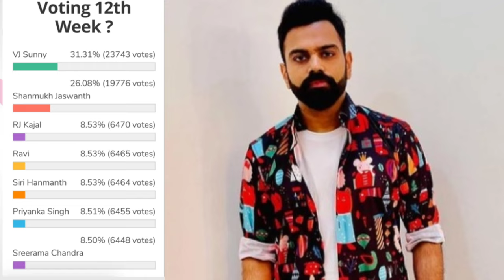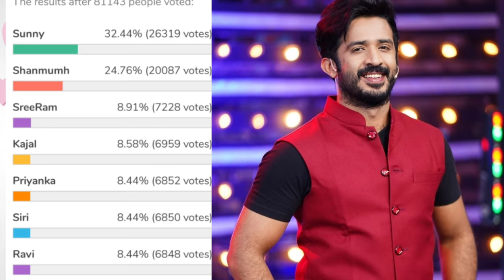Bigg Boss 5 Telugu 12th week voting results | Biggboss 5 telugu 12th week elimination | Bb5 promo